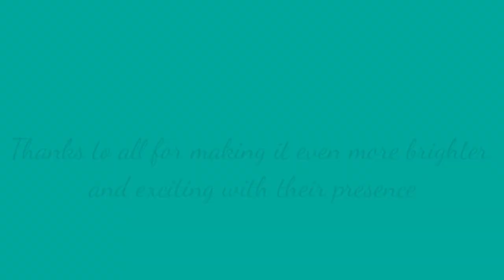pool party time